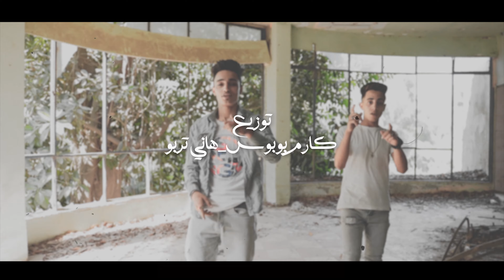كليب مهرجان مسا على شق الشقايق | ابو اصاله و كوجو |توزيع بوبوس وتربو - انتاج كوبر برودكشن 2022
- شكرا لكم علي زيارتكم و مشاهدة الفيديو علي قناتنا و نتمني يكون المحتوي عجبكم

- متنسوش الاعجاب بالفيديو و لو ليك اي استفسار او تعليق او اضافة اكتبها لينا في كومنت تحت الفيديو

- مهرجان : مسا على شق الشقايق
- اداء : ابو اصاله و كوجو
- كلمات : حسام الجنرال
- توزيع : تربو و بوبوس
- سوشيال ميديا: كريم عوض
- انتاج و اداره :  أ/ كريم عوض
شركه كوبر ميوزك برودكشن
 تصوير و إخراج زياد العريان
مونتاج ايمن النون

كلمات  مهرجان مسا على شق الشقايق

ابو اصاله
مين فاكر نفسو خط
و نازل عمال ينط
لما انا برجع يا حيلتها
الكل ياض مني بيتخض
مين شوقو عليه رميني
و دنيا عليا ميلي
ده انا صاحبي اللي انا قدرته
غدر مبقاش صافيلي
ضارب بسلاح وواقف
من امتى انا كنت خايف
ده انا عامل احلى حكايه
ثابت و بطولي واقف
ياللي انت في ضهري قايل
لا برافو بجد هايل
ده انا من اجلك خصمت الكل
و ده رد الجمايل
كوجو
فين حبك يابني ليا
شايف اسيه شايف جراح
لو فاكر اني هموت في بعدك وارجع اقول سماح
تبقا بتحلم يا نونو
ده اللي يصوني هصونه
واللي هيتجبرت ولا يخبط يستحمل جنونه
ابو اصاله
حسدوني ع ابتسامه
وانا منهم شوفت ياما
  من تاني انا مش هسامح
باي باي و بالسلامه
في دموعي بيفرحو
وبقا بيستلوحو
ده اللي سايقكو وعامل كبيركو
 انا كنت مسرحو
برشامكو عمل عمايل
ملعون ام الجمايل
ورفعت استوري جامد شطبت خلاص زمايل
خلاويص خلصت بقا
تترازو تشوفو شقا
كنت معيشكو في هنا
  بطلت البعزقه
كوجو
موزتي قلبي وحياتي
عنب بناتي
 يا مجرمه
يا عسل نحل وزبادي
انا روحي ليكي مسلمه
في عيونك دوبت دوب
 فيكي ماشوفتش عيوب
 فيكي ماشوفتش عيوب
وماتتقارنيش ويا ست البنات
ده انتي ملكتي القلوب
مش كنت عاملي فيها
انك قاضيها
يامعلمه
وعيونك دي عاميها
وقلبك ع الشر اتعمي
ليه يا كوكو قلبت هضرب
 وفي اول جوله تتعب
لا بالسلامه
وروح لماما
احسن ما عليها تصعب
ابو اصاله
صاحبي يا زميل حياتي
 مأذي انا منك يوماتي
 انا بديك الخير كله
  جرح وفرحه في اهاتي
لو مت ماتنسنيش
مانا مش عاوز اعيش
 وبلاش تقلق ياخويا
هزرع جنبي حشيش
انا فاهم الفكره صح
مش مبدأ عيش وملح
شربني سارتين وقتي
زمن الصحوبيه شح
هكتب ع قبري جمله
ماتقولش الدنيا ظالمه
احنا بنظلم في بعض
ونسينا الدنيا فانيه
كوجو
مسا ع شق الشقايق
اللي سايق في الهطل
بشرب ولكني فايق
 بس مخي خلاص عطل
سكينه وفرد هضرب
 مطواه وفي الوش هخرب
سكينه وفرد هضرب
ليه ياعو مجالك
 لما انا بحضر
انت تخاف وتهرب
ابو اصاله
ضارب قلبي برصاصه
ودي الخلاصه
خلاص بقا
مش عاوز في الجنازه
 اشوف اصحابي الضيقه
يازميلي تعالي زورني
 وادعيلي انت اللي مني
يازميلي تعالي زورني
وارفعلي فيديو
 اكتب اخويا
اللي دايما صايني

شركة كوبر للانتاج الفني نشاطها هو : الإنتاج الغنائي و الفني و إدارة أعمال النجوم و الفنانين و الدعاية و الاعلان و الحفلات و الأفراح و تسجيلات الاغاني بكافة انواعها و اشكالها و الحانها و تجارب الأصوات و تسجيل الكوفرات لجميع انواع الغناء و أدارة النجوم و المواهب و مساندتهم و لتصوير الفيديو كليبات و عرض اعمالنا الانتاجيه علي جميع المنصات الاعلامية عبر وسائل الانترنت بالاضافة للراديو و التليفزيون ..
 التواصل الاجتماعي .. يبقي لازم تتواصل مع شركة كوبر للانتاج الفني عن طريق الاتصال بالارقام التالية :
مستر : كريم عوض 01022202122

- جميع الحقوق محفوظة لدي ( كوبر برودكشن - Cooper Music Production )